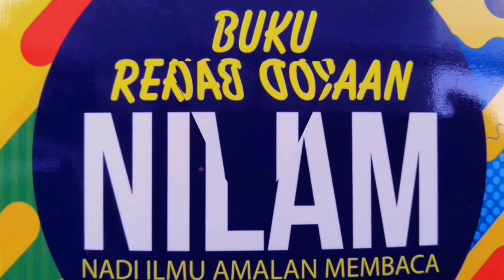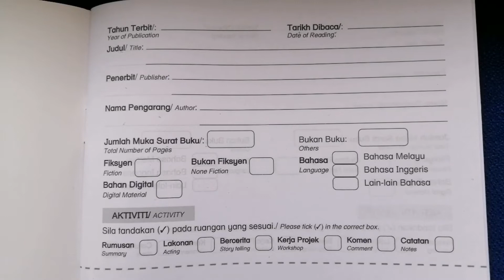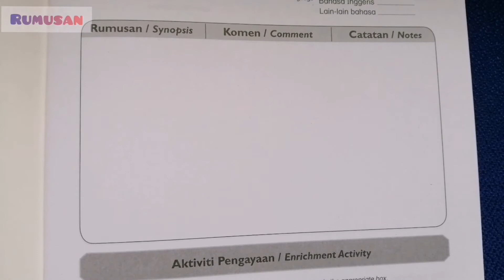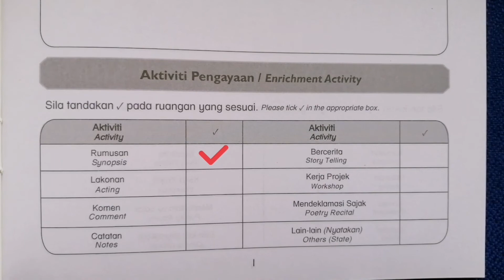PELANCARAN NILAM SRITI AL-MUSTAQIM GOMBAK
PELANCARAN NILAM
SRITI AL-MUSTAQIM GOMBAK
SESI 2021